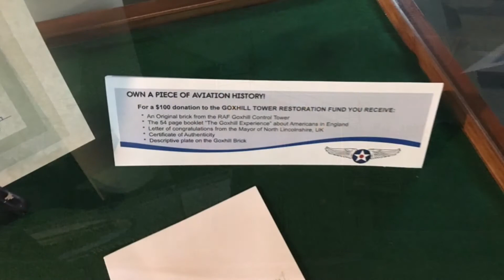Flying Proms 2017 at the Military Aviation Museum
A video of the Flying Proms at the Military Aviation Museum in Virginia Beach, VA.  This was filmed June 10, 2017